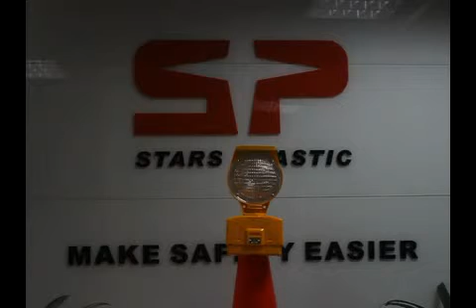Solar Barricade Light/AB-SU311F-RB TRANSFORMERseries